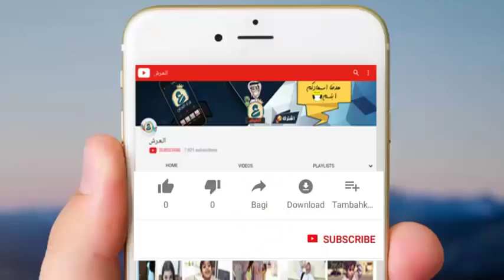الامريكي المجنون يحب ويقلد السعودية و العرب ☺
هذا المقطع عبارة عن مقاطع الانريكي المجنون كريستين يغني عربي ويقلد العرب ويسوي نفس عنكبوت وايضا يقلد الدجاج ويتضامن مع فلسطين